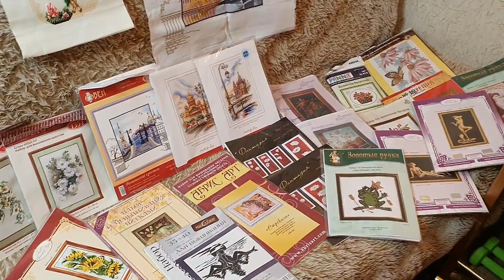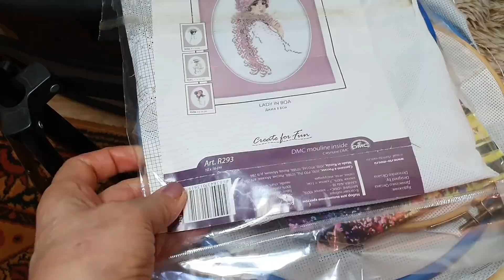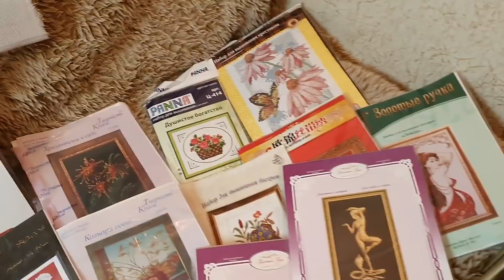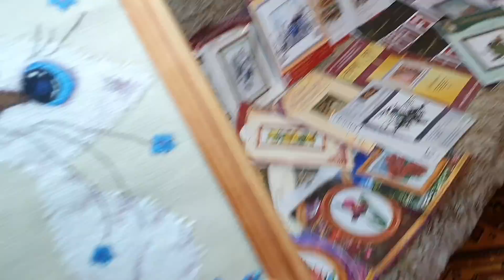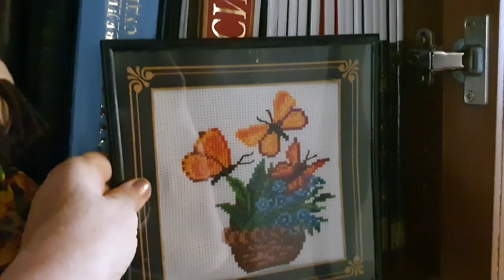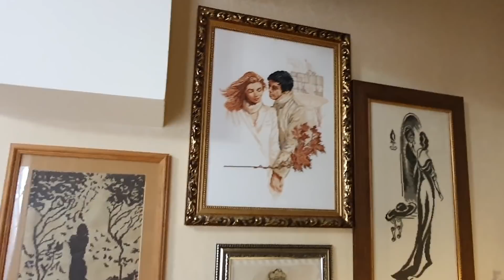Вышивки в интерьере моей квартиры. Вновь за старое!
Мои вышивки в интерьере моей квартиры. Хомячий запас на 100 лет